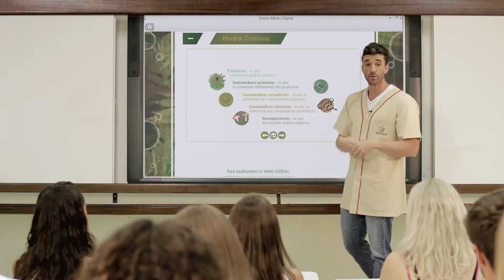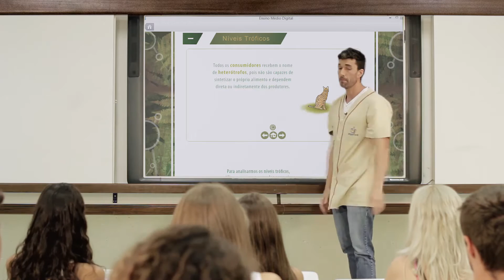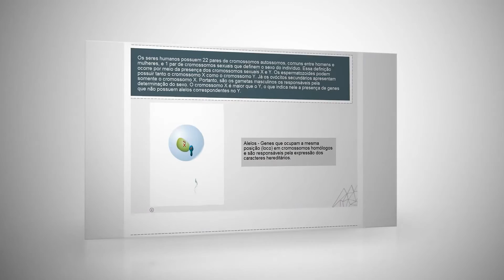Livro Digital da Coleção de Biologia para Ensino Médio - Editora Positivo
Conheça alguns exemplos dos recursos do Livro Digital da Editora Positivo para a coleção de Biologia e veja como eles podem ser aplicados em sala de aula.